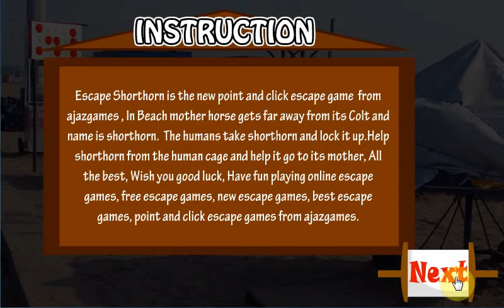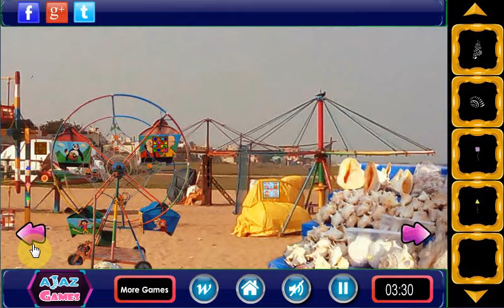escape shorthorn walkthrough